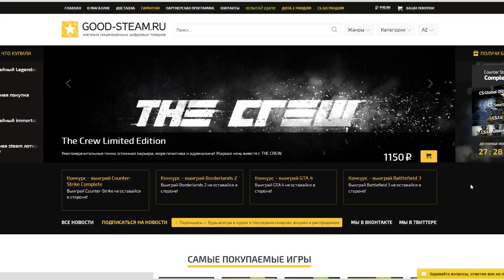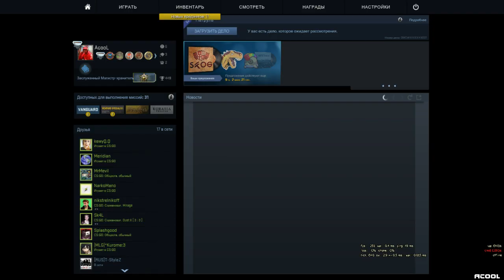CSGO ПОКОРЯЕМ ГЛОБАЛ ЭЛИТУ MIRAGE [НИК СТРЕЛЬНИКОВ] #135